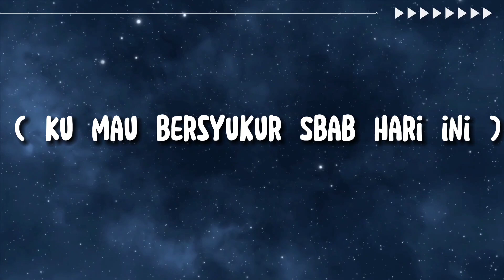karaoke lirik hari terbaik